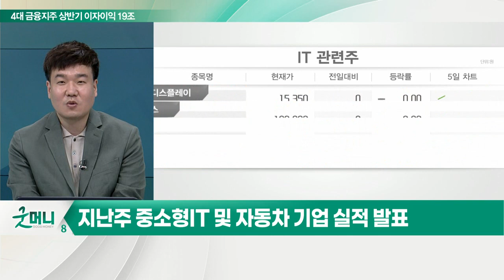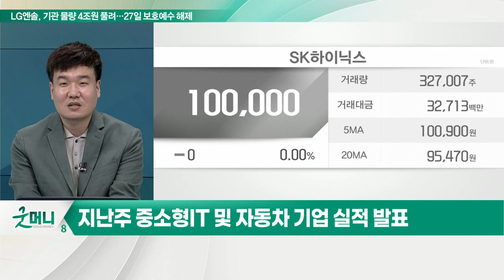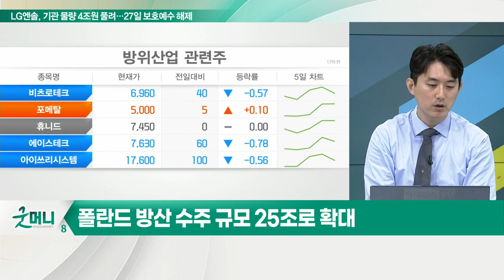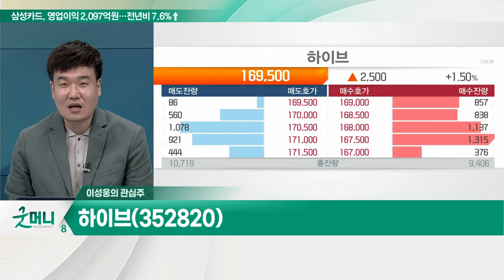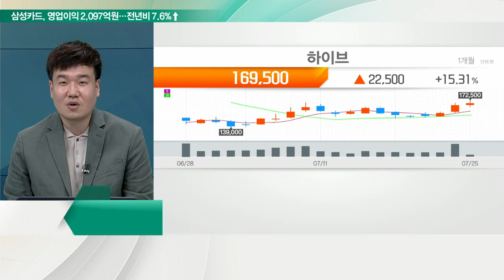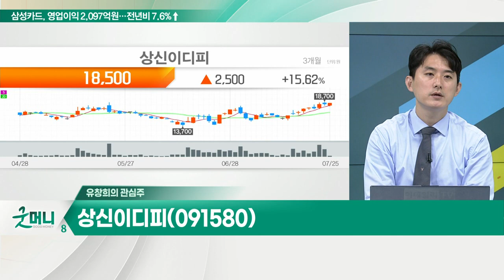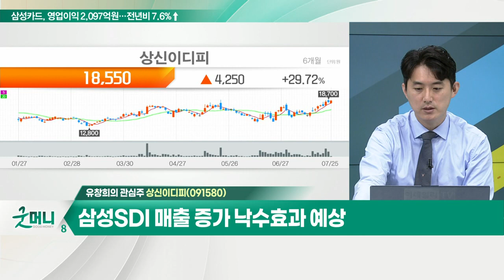하이브, 르세라핌 이어 뉴진스… 걸그룹 육성 본격화 / 상신이디피, BMW 원통형 배터리 채택 기대_개장 관심주 (20220725)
Q. 실적 시즌 효과 무색한 증시, 전략은?
- 지난주 중소형 IT 및 자동차 기업 실적 발표
- 예상치 상회한 실적에도 주가 조정
- SK하이닉스, 삼성전자 등 대형IT 실적 주목

Q. 방산주, '호재 실탄' 장착…추가 상승 기대?
- 폴란드 방산 수주 규모 25조로 확대
- 현대로템, K2 전차 수출… 단일무기 기준 역대 최대 규모
- FA50 등 폴란드 수출 계약 성사 기대
- 현대로템·LIG넥스원 등 관심

하이브(352820)
- 르세라핌 이어 뉴진스… 걸그룹 육성 본격화
- BTS 노이즈 이후 주가 관심 부각 구간

- BMW 원통형 배터리 채택 기대
- 삼성SDI 매출 증가 낙수효과 예상
- 테슬라 4680 배터리 외주 생산 수혜 전망
- 생산능력 확대… 향후 매출 성장 기대